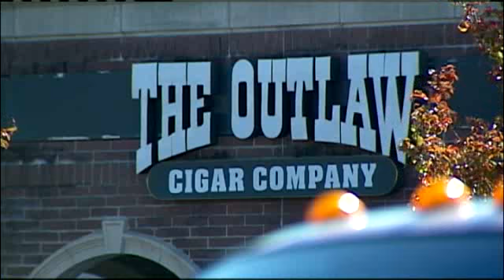Bystanders Thwart Attempted Carjacking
Bystanders helped foil a carjacking in a parking lot outside a Hen House grocery store Thursday afternoon.